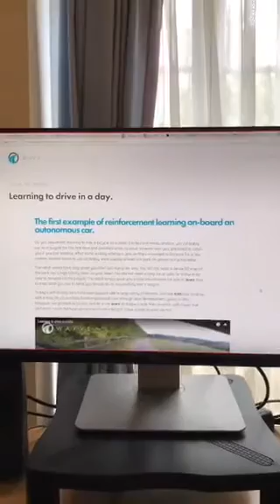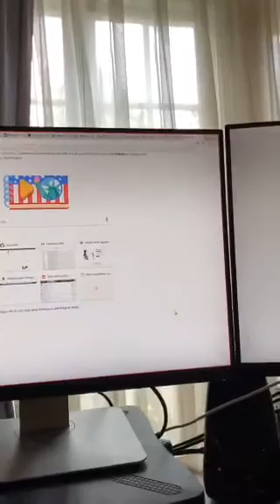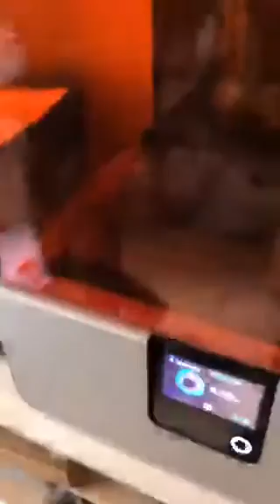comma ai Happy 4th!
Date of stream 4 Jul 2018.

Is my car supported?